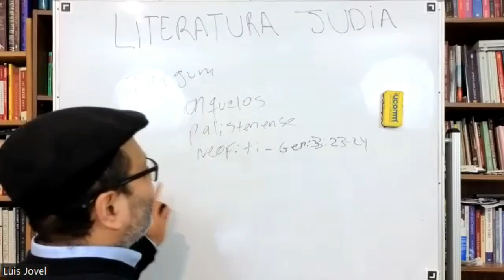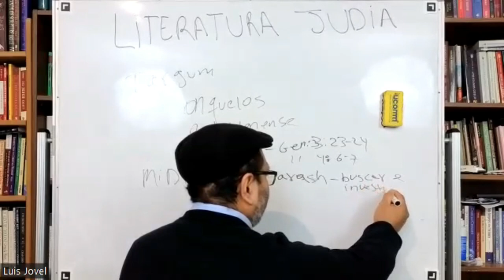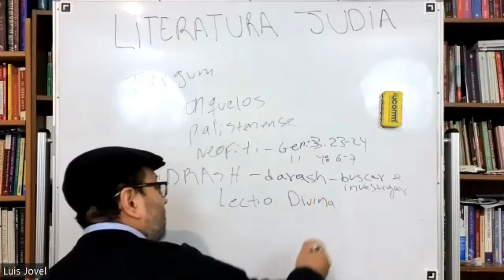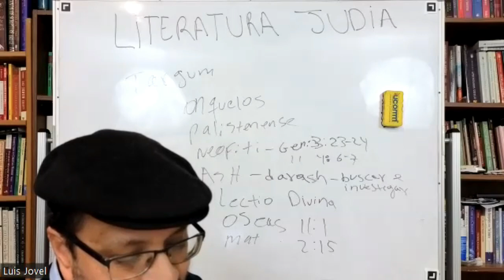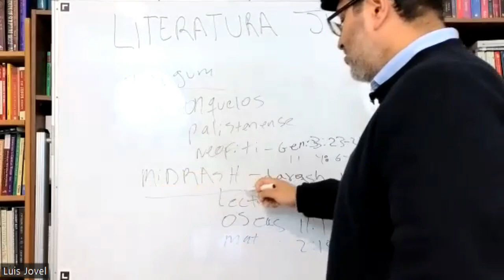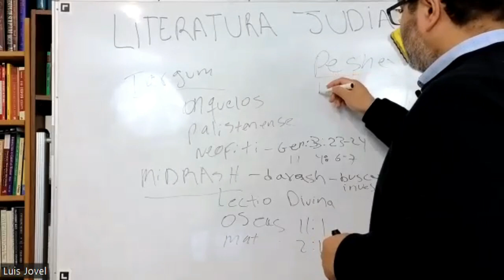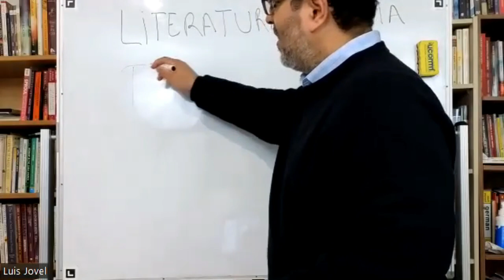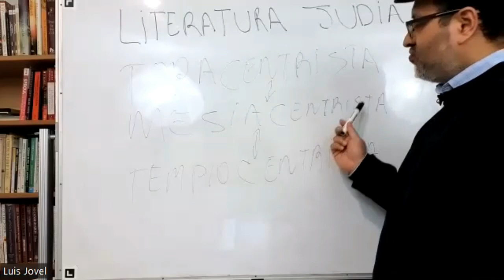Textos Judios 4 -Midrash Haggadah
Cuarto  video sobre la Literatura Judía